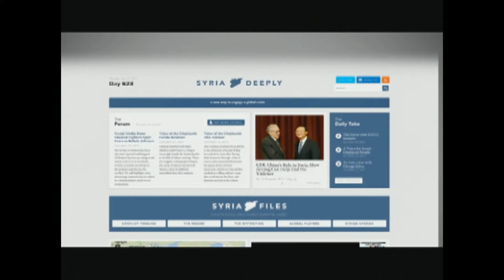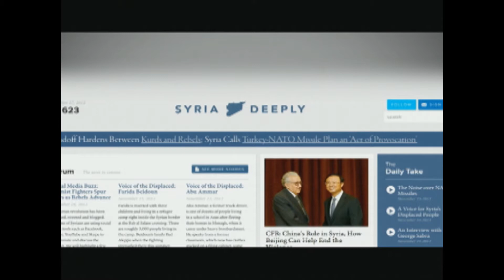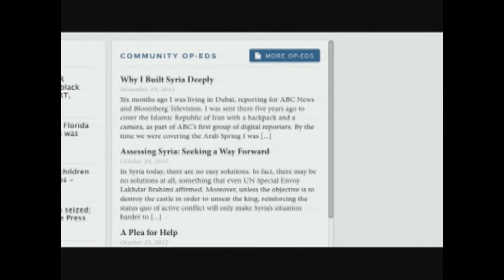The 2013 Excellence in Online Journalism Award Winner, SyriaDeeply.org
Syria Deeply is an award winning single-topic web and mobile platform, designed to be an information hub and conversation space on a critical global issue. It is part news aggregator, part interactive backgrounder, and part conversation space, with original multi-media content that brings clarity and focus to the story. Features include original reporting and analysis, digital and media based visualization tools, and real-time critical updates. An editorial board of Middle East correspondents directs the content and development of the platform, highlighting the most important facets of the story as it evolves. Syria Deeply seeks to be a teaching tool, empowering the individual to attain a firm grasp of issues and angles that have been buried in the headlines. As one stream of Syria Deeply, we are working with a group of teachers and with the National Council for the Social Studies to create an interactive curriculum around the Syria crisis. Under the banner Teach Syria, those tools will be shared with teachers across the US, enabling them to teach their students about global issues and current events.